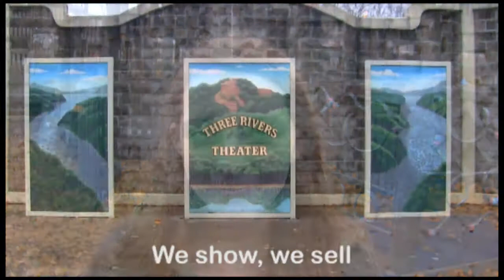Binding Floor (Wrecking Ball Parody)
Green Man and the Pixie Stick Factory make an economic parody to Wrecking Ball by Miley Cyrus for Economics 110 at University of Wisconsin La Crosse

TeachECON, Rock-o-nomix, Rockonomix, Fall2013, Economics, ECON, Hoffer110